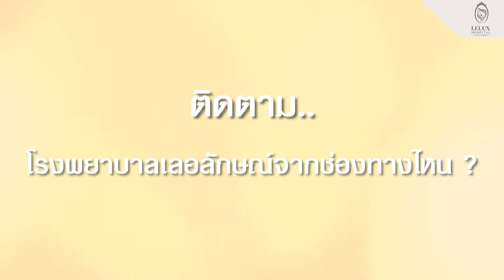[รีวิวศัลยกรรมเสริมหน้าอก 2 เดือน]เปลี่ยนอกแบน...เป็นอกฟู